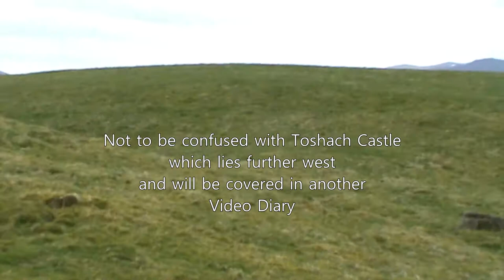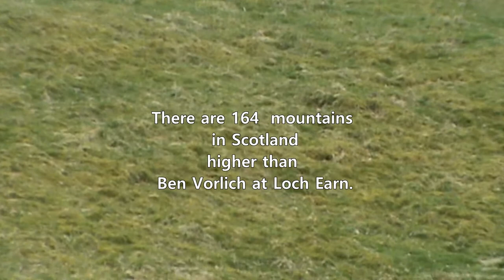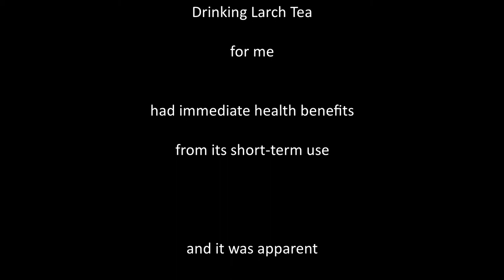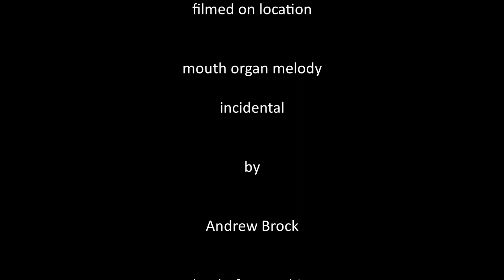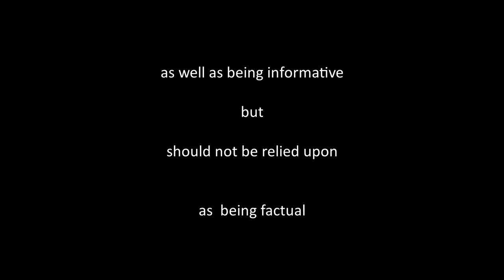Crieff - asbpresentations 'Harvesting Larch Needles'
Harvesting Larch Needles for Medicinal Purposes.
Short informative video by Andrew Brock